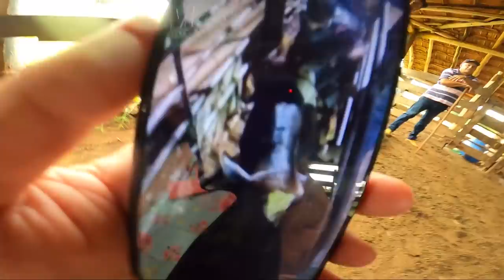PEÃOZINHO MIRIM DESAFIOU O TOURO DO ZORDAN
GALERA ESSE É O PIETRO DE 4 ANOS ELE VAI MONTAR NO BEZERRO DURÃO DO ZORDAN